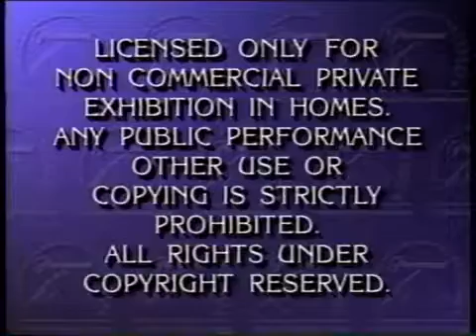Opening to the Hunt for Red October 1990 VHS